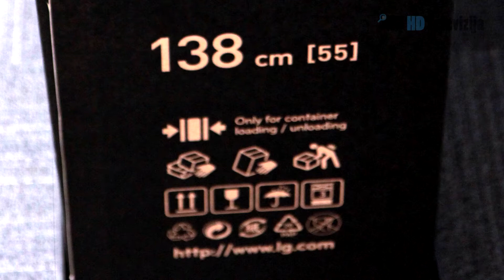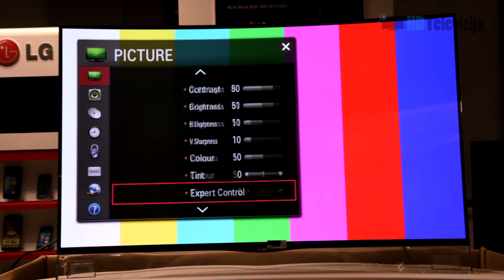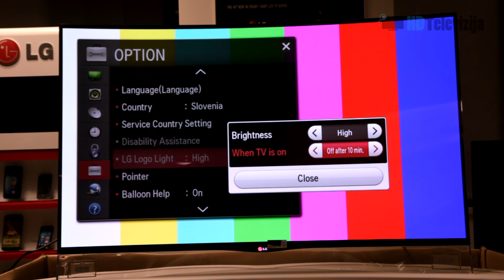LG 55EA980W Curved OLED overview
Packaging content, design, viewing angles and menus of LG's first curved OLED TV in 55" size.